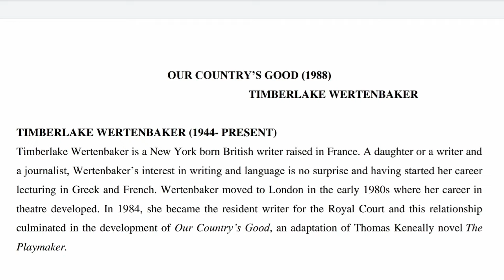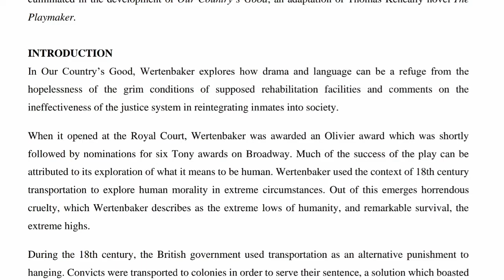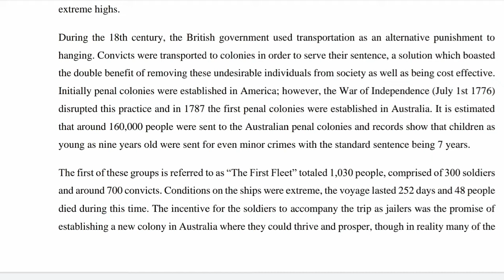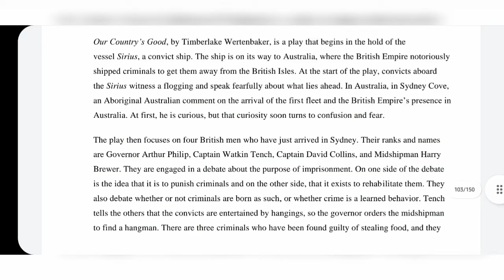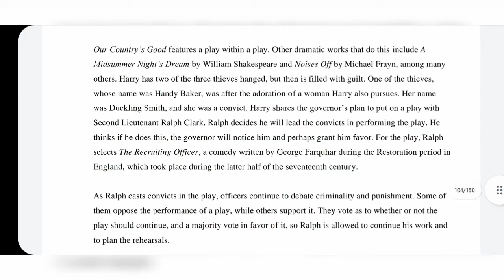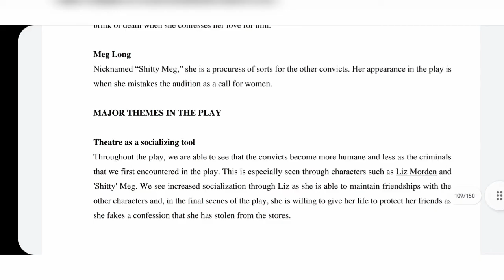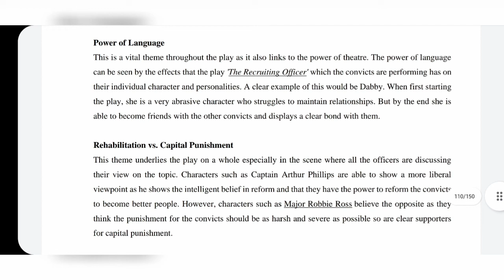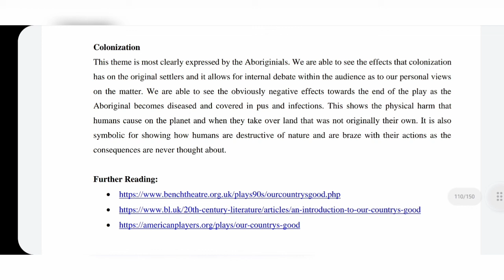Our country's Good | Timberlake Wertenbaker | MA English | Part -1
part 2